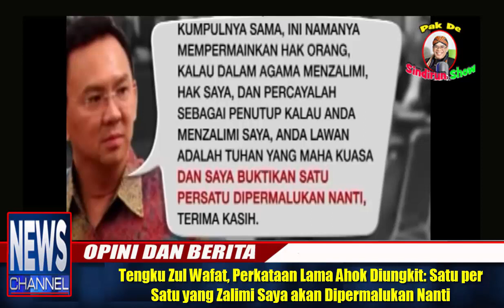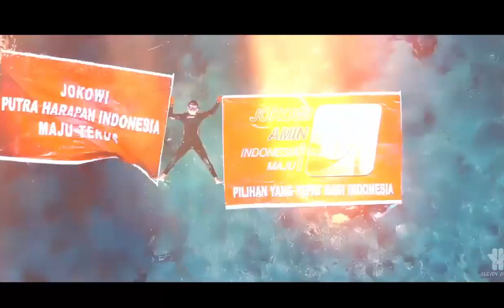Tengku Zul Wafat, Perkataan Lama Ahok Diungkit: yang Zalimi Saya akan Dipermalukan Nanti